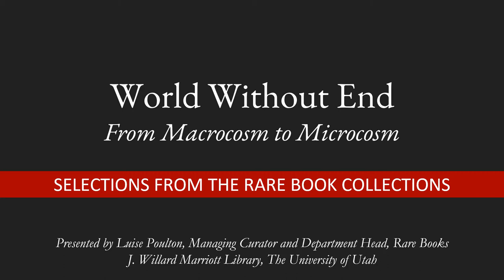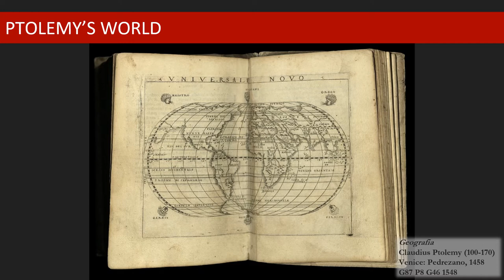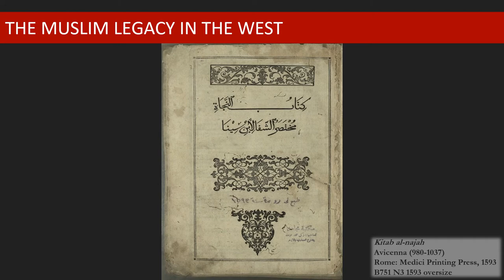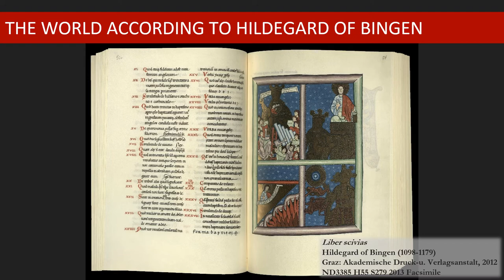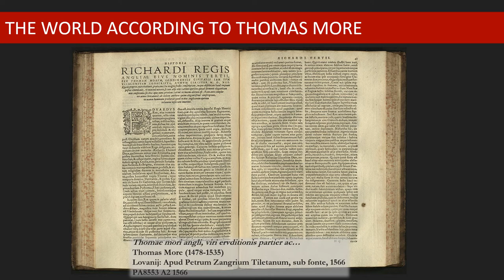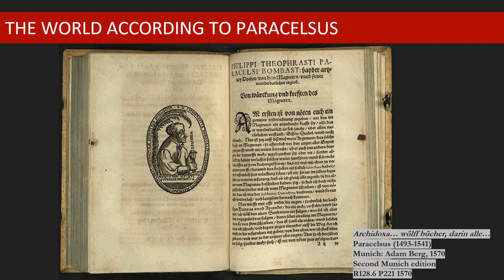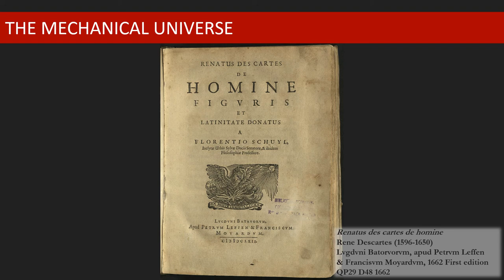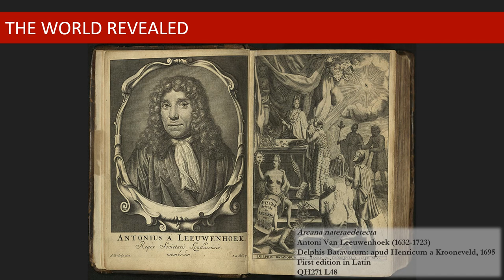World Without End: From Macrocosm to Microcosm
A literary journey through the early Middle Ages to the early modern era looking at the revolutionary changes in the way the universe was understood and the intense debate that took place about the nature of God and the nature of man.

For more information about Rare Books, its collections and services, please

View our online exhibitions: lib.utah.edu/collections/rarebooks/exhibits/past/index.php